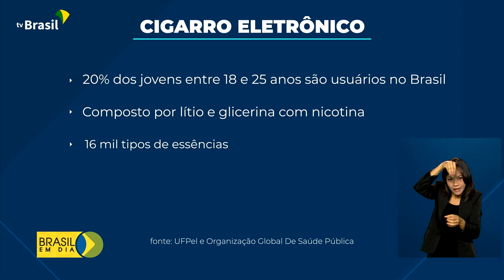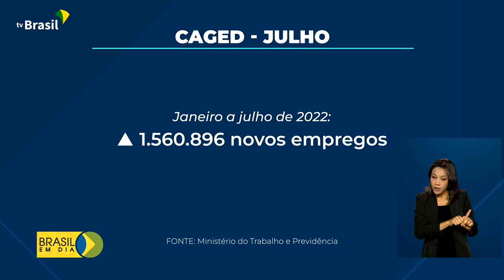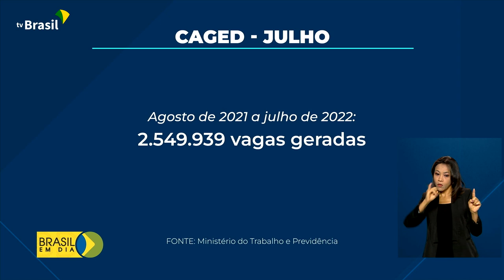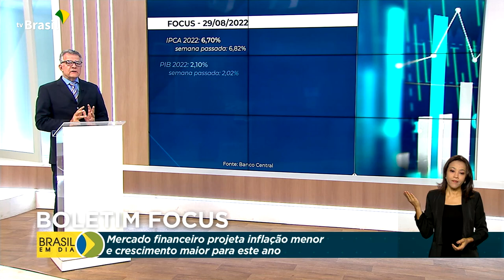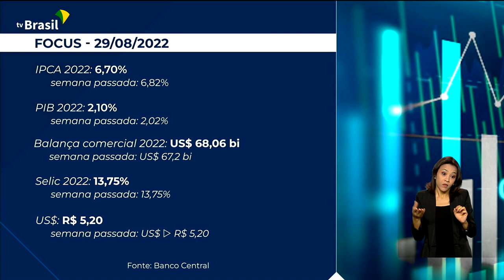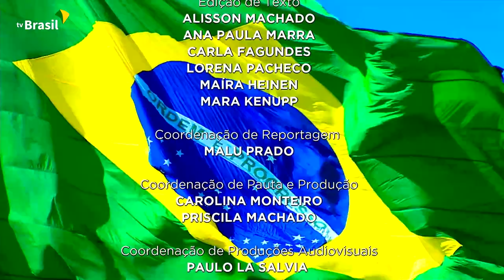Brasil em Dia - 30 de agosto de 2022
🎥 Acompanhe as principais notícias do Governo Federal e da Presidência. É o jornal Brasil em Dia, que já está no ar: